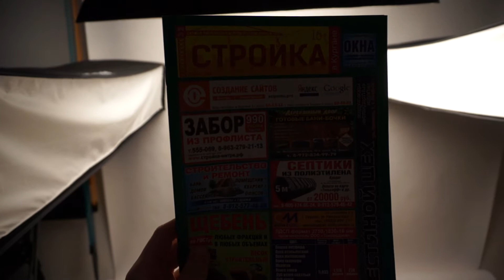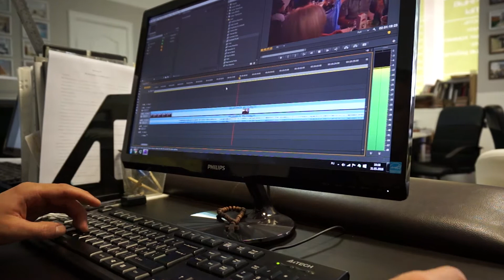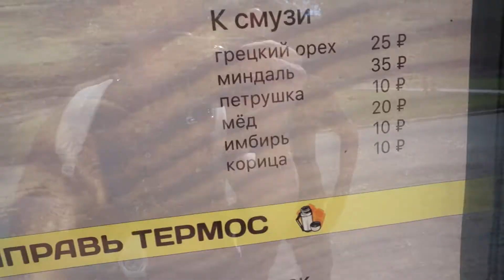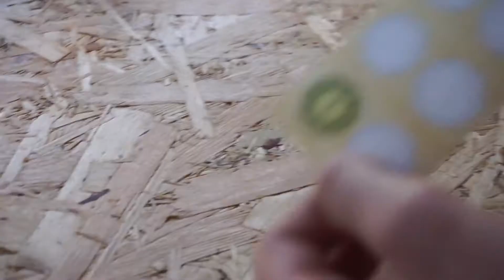Открытие Чайной Точки и рабочие будни!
VLOG#6